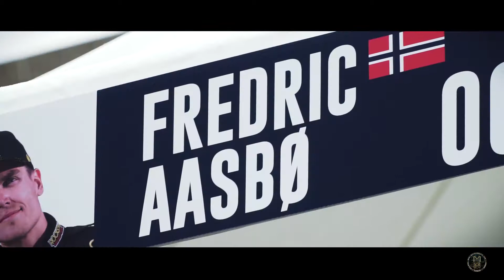Drift - Red Bull Drift Shifters Cinematic Film - Feat. Frederic Aasbo // A Film by Matt Wild Media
A Short cinematic Film about Drift Racing

Filmed at Red Bull Drift Shifters Liverpool 2018 with Fredric Aasbo & Mad Mike Whiddett

Filmed on Sony a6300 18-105f4